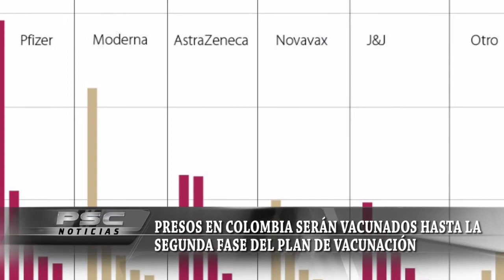Presos en Colombia serán vacunados hasta la segunda fase del plan de vacunación contra el COVID 19